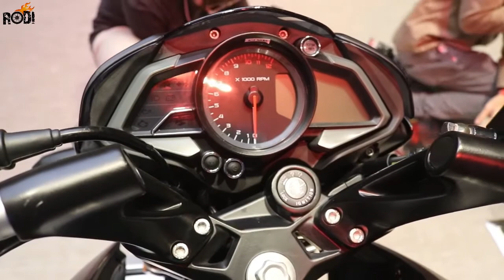All New Bajaj Pulsar NS160, NS200,RS200, Dominar 400 Closer Look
All New Bajaj Pulsar NS160, NS200,RS200, Dominar 400